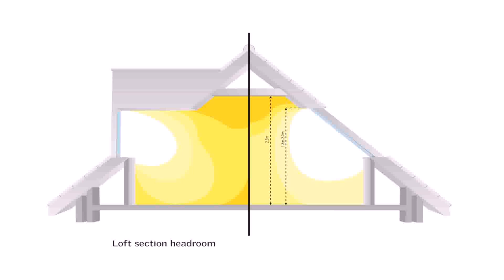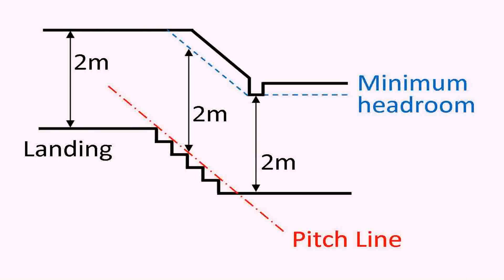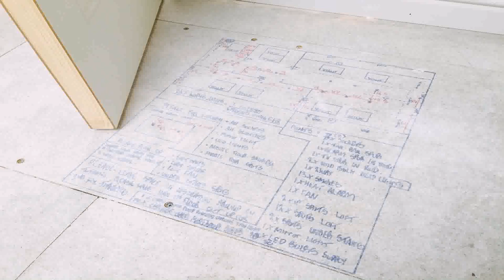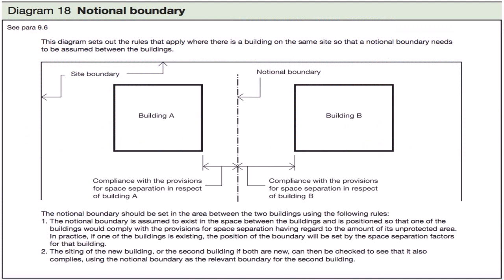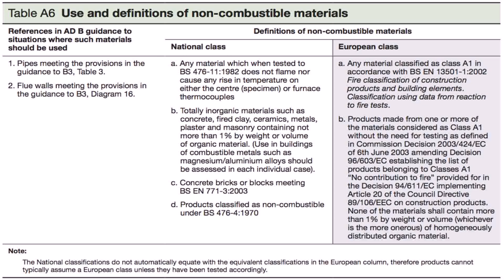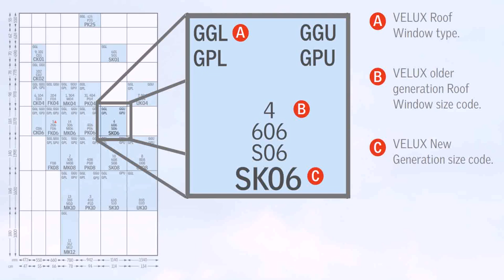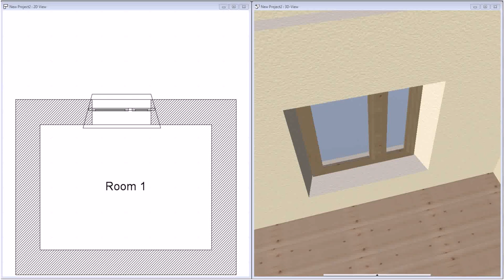Loft Conversion Escape Window Height (see description)